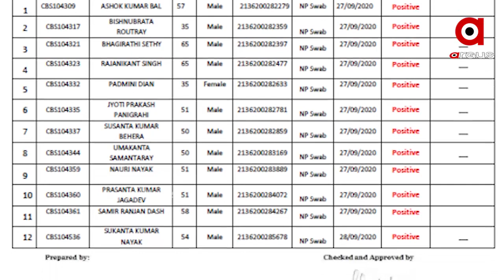ବିଧାନସଭାକୁ କରୋନା ଚ୍ୟାଲେଞ୍ଜ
ବିଧାନସଭା ମୌସୁମୀ ଅଧିବେଶନ ପାଇଁ କୋରୋନା ସାଜିପାରେ କଣ୍ଟା । ସୋମବାର ଆଉ 12 ବିଧାୟକଙ୍କ ରିପୋର୍ଟ ଆସିଛି ପଜିଟିଭ୍ । ବିଧାୟକ, ମନ୍ତ୍ରୀ ଓ ବିଧାନସଭା କର୍ମଚାରୀଙ୍କୁ ମିଶାଇ ଦେଢଶହରୁ ଅଧିକ ଲୋକଙ୍କୁ କବଳିତ କରିଛି କରୋନା .